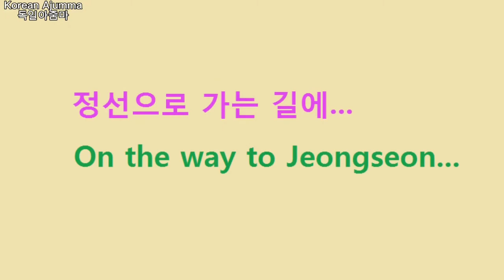안전벨트 미착용시 사고 모음.